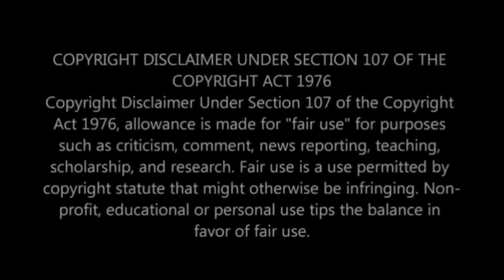Mohale slammed Palesa and Bahumi for calling him 'a fan'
Mohale reacts being called 'a fan' by Bahumi and Palesa